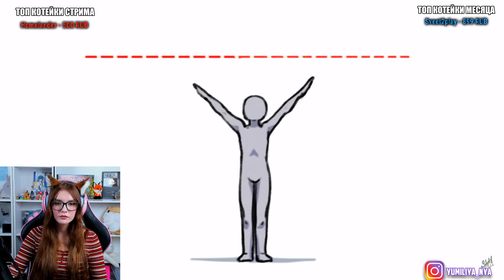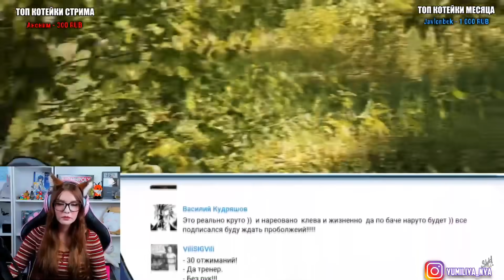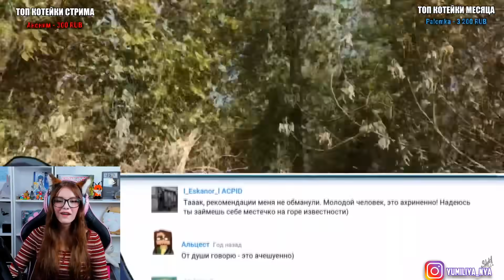Я - СВЕРХЧЕЛОВЕК (анимация) ⚡⚡⚡ РЕАКЦИЯ НА Sketchi